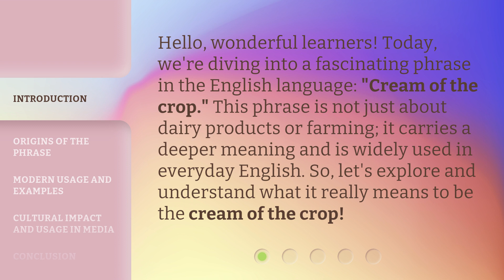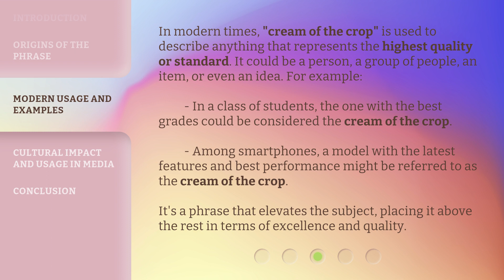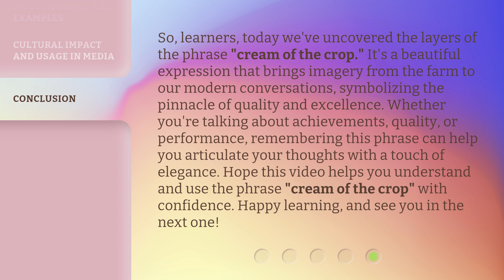Unveiling the Best: Understanding "Cream of the Crop"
00:00 • Introduction - Unveiling the Best: Understanding "Cream of the Crop"
00:32 • Origins of the Phrase
00:59 • Modern Usage and Examples
01:36 • Cultural Impact and Usage in Media